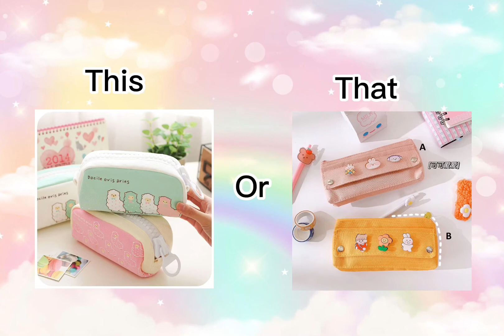This or that challenge! Cute school supplies edition